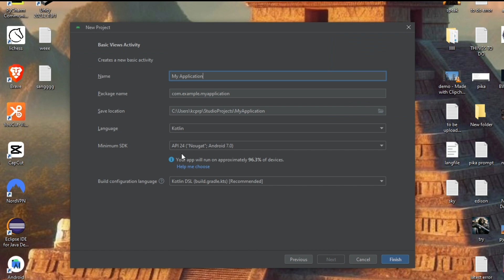Java Language not showing in Android Studio Flamingo and Iguana SOLVED | How to choose java option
In this tutorial we will see how to fix the issue java language option is not showing in android studio flamingo and iguana and choose it when creating a new project